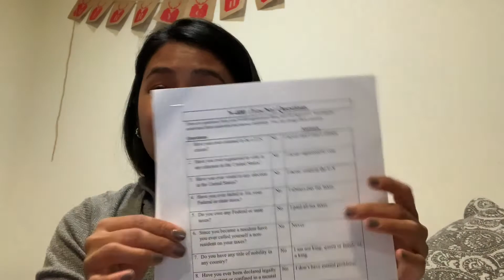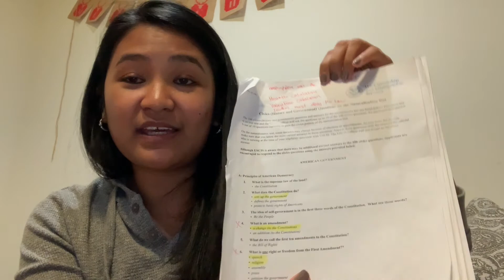My US Citizenship Interview experience (2021) Los Angeles California